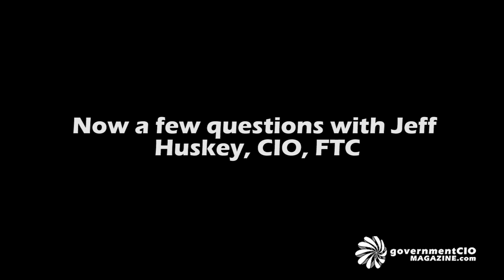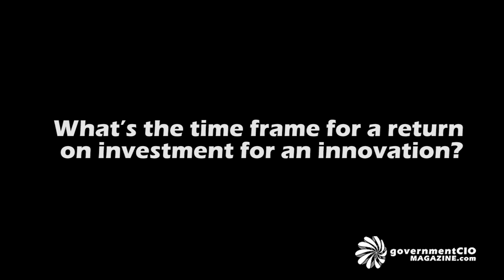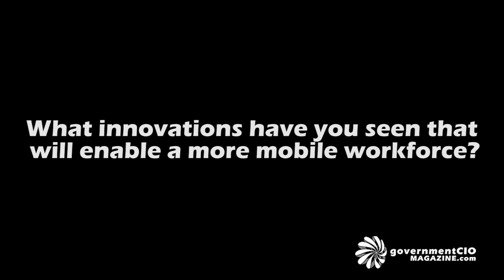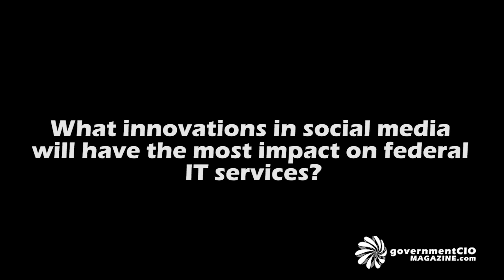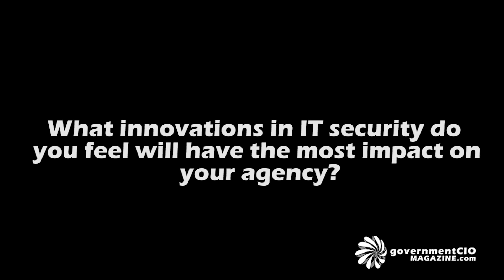Interview with Jeff Huskey, CIO, Federal Trade Commission (FTC)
Mr. Jeff Huskey is the Chief Information Officer for the Federal Trade Commission (FTC). Prior to joining the FTC in 2010, Mr. Huskey worked as the U.S. Navy's Chief Information Officer for the Commander Navy Installation Command. Graduated from Thomas Jefferson High School, Louisville KY 1975. Received a Bachelor of Science in Business Management with a minor in Mathematics from the University of Maryland in the March of 1991 and Master of Science Computer Systems Management in 2003. Mr. Huskey was active duty Navy from 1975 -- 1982.